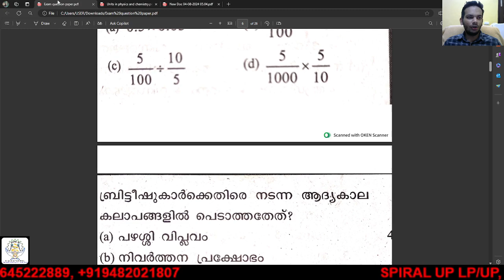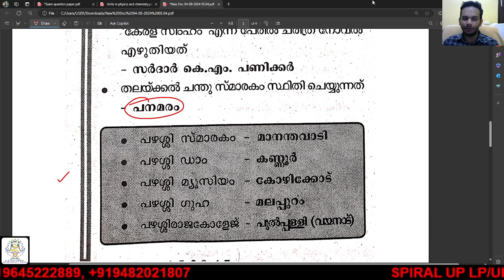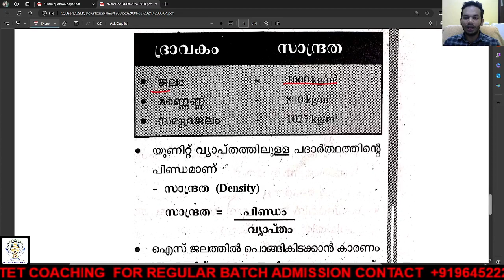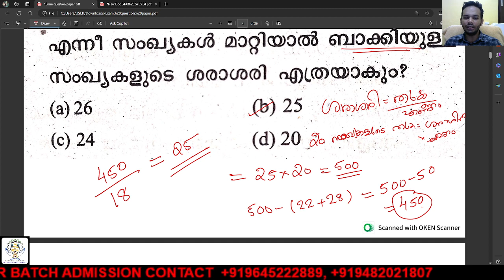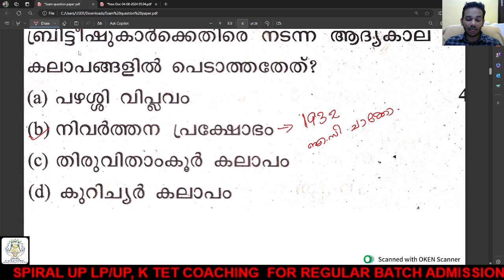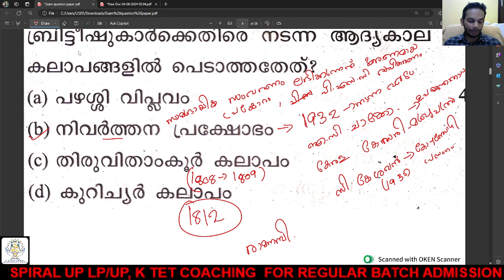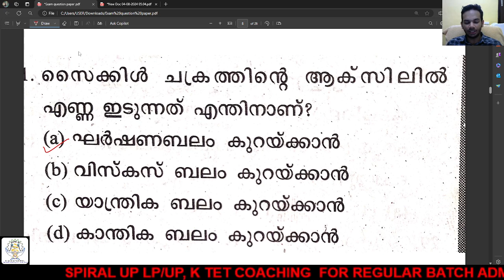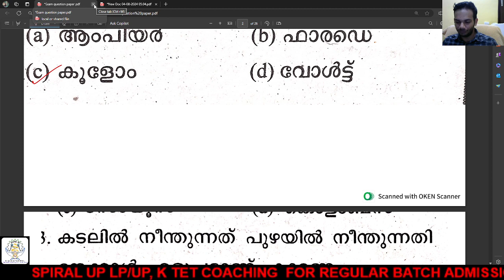LP/UP , K TET PREVIOUS YEAR QUESTION PAPER DISCUSSION PART 1